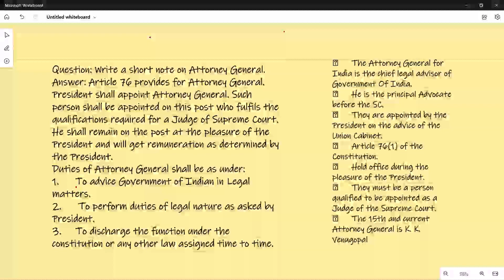WRITE A SHORT NOTE ON ATTORNEY GENERAL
Question: WRITE A SHORT NOTE ON ATTORNEY GENERAL.
Answer: Article 76 provides for Attorney General. President shall appoint Attorney General. Such person shall be appointed on this post who fulfils the qualifications required for a Judge of Supreme Court. He shall remain on the post at the pleasure of the President and will get remuneration as determined by the President.
Duties of Attorney General shall be as under:
1. To advice Government of Indian in Legal matters.
2.  To perform duties of legal nature as asked by President.
3. To discharge the function under the constitution or any other law assigned time to time.

 The Attorney General for India is the chief legal advisor of Government Of India.
 He is the principal Advocate before the SC.
 They are appointed by the President on the advice of the Union Cabinet.
 Article 76(1) of the Constitution.
 Hold office during the pleasure of the President.
 They must be a person qualified to be appointed as a Judge of the Supreme Court.
 The 15th and current Attorney General is K. K. Venugopal.